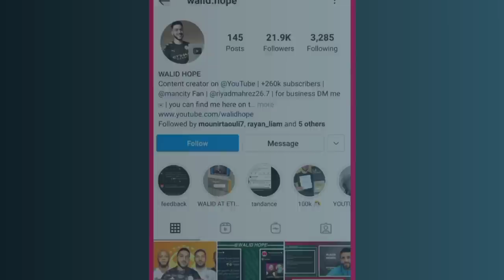غوارديولا ينفجر غضبا من محرز لهذا السبب امام برشلونة و محرز يرد عليه في أخر لحظة-واش قال تشافي لمحرز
غوارديولا ينفجر غضبا من محرز لهذا السبب امام برشلونة و محرز يحرجه في أخر لحظة - واش قال تشافي لمحرز